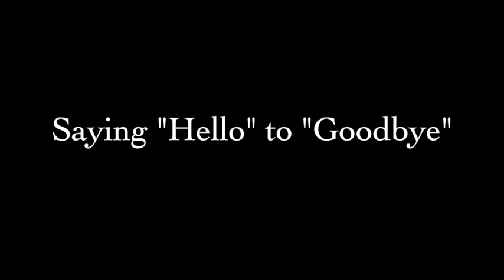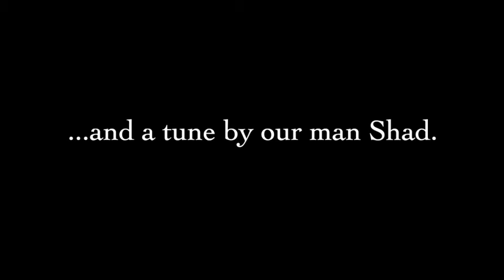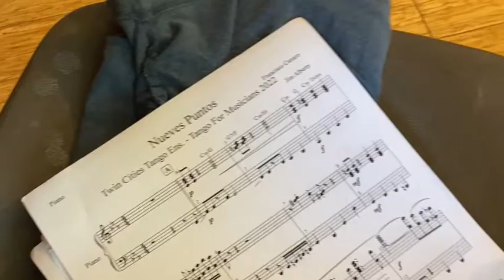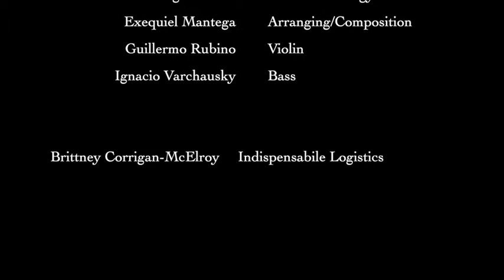Reed Vlog Day Six.One - Saying "Hello" to "Goodbye"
Saying "Hello" to "Goodbye" - the Final Concert, Milonga and Tour of Tango For Musicians at Reed College for 2022. Plus some general thoughts. My thanks go to everyone - stay and students both - who graciously gave me permission to share their thoughts and words online. And their music - especially their music. Here's to the glorious future. Stay safe. Stay in touch.